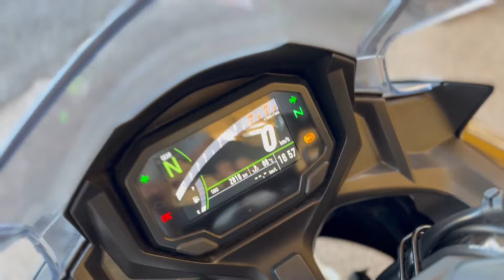カワサキ Kawasaki Ｎｉｎｊａ ６５０ エンジン音 前後ドラレコ！純正パニアにハイシート！ＤＣソケット装備ワンオーナー車！！